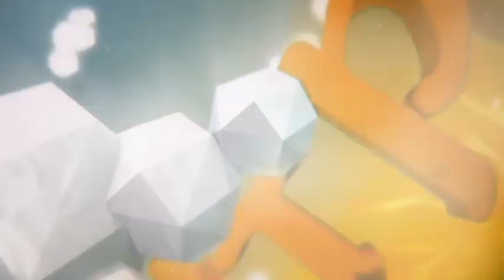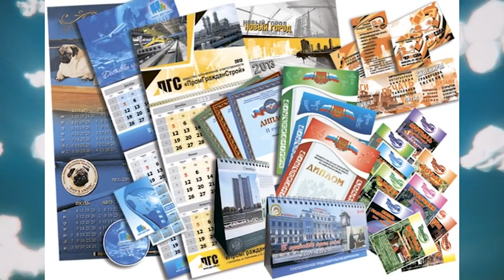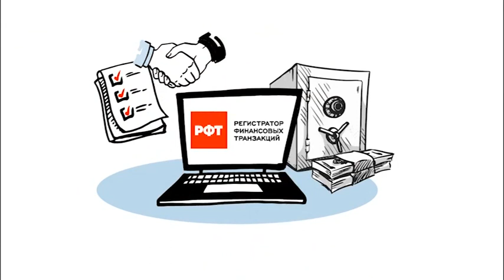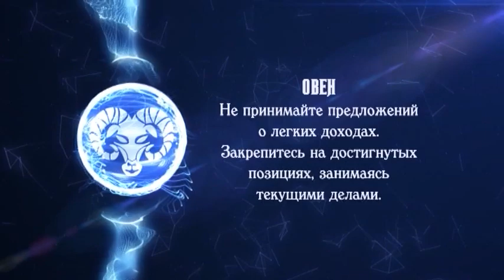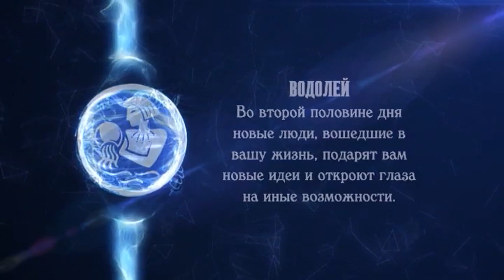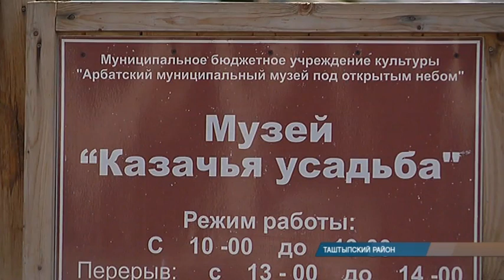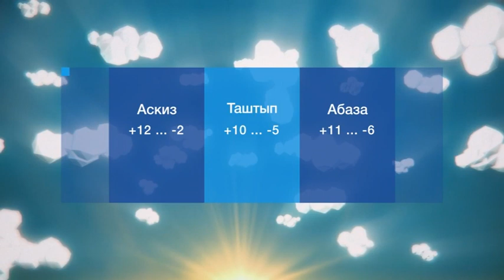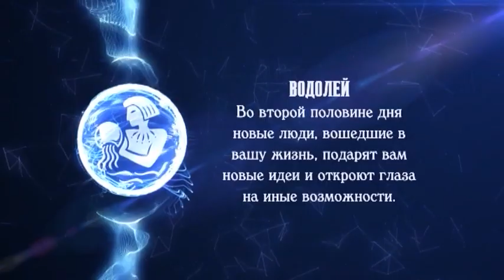УТРО ХАКАСИИ (19 апреля 2021)